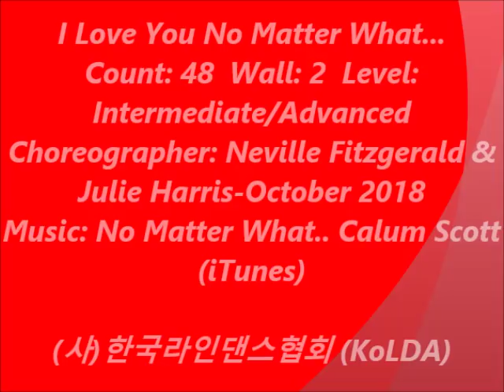I Love You No Matter What..:"D,S" Line Dance (Dance & Count)-Intermediate/Advanced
Count:48  Wall: 2  Level: Intermediate/Advanced
Choreographer: Neville Fitzgerald & Julie Harris-October 2018
 "자격증,일반인반,동아리반,기초반,중.고급반" 문의 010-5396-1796